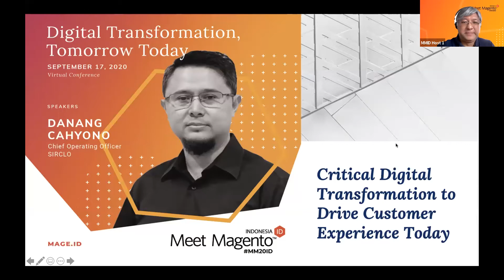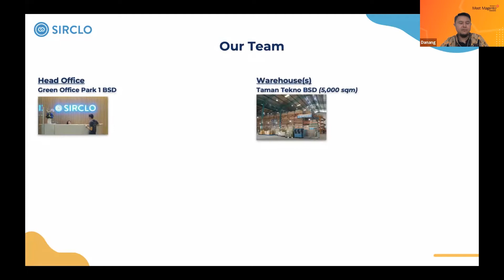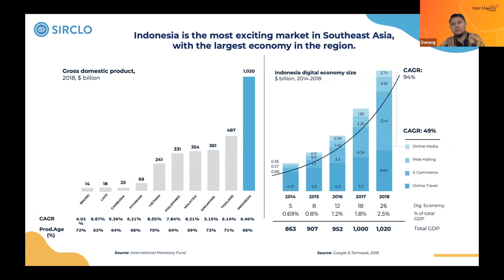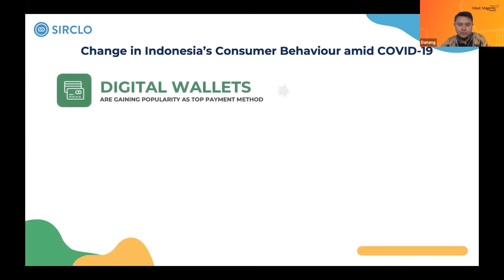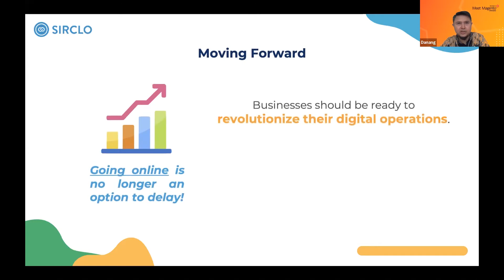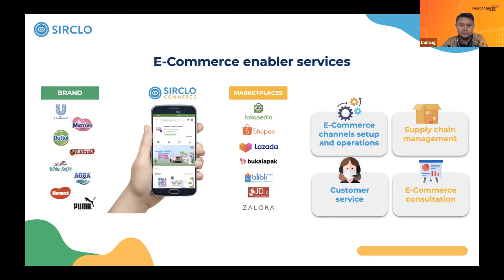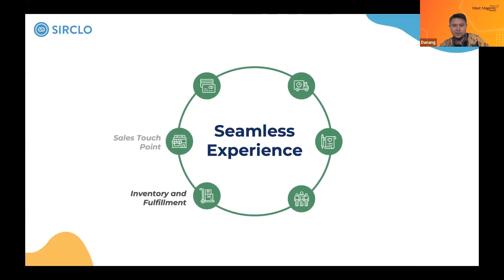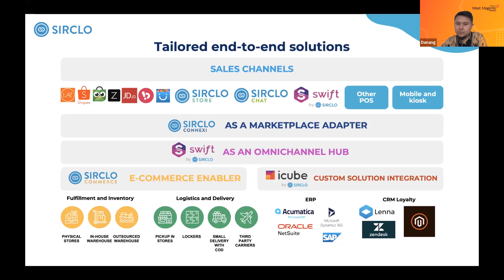Critical Digital Transformation to Drive Customer Experience Today by Danang Cahyono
The Meet Magento event is a global ecommerce event that was born of Meet Magento Association, a non-profit organization, who has enabled ecommerce merchants worldwide. The association is created for all type of companies who are active in commerce or distribution and have interest on how Magento and its ecosystem can help to grow their business. Each year, more than twenty-four countries you can find a Meet Magento event or chapter.